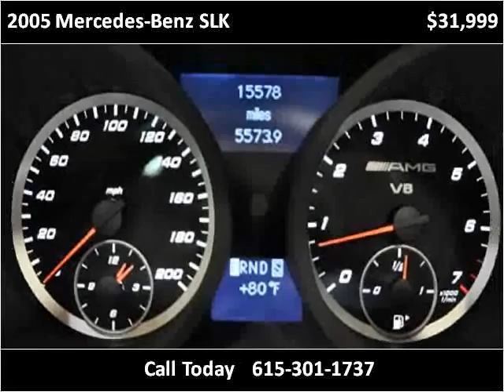2005 Mercedes-Benz SLK Used Cars Nashville TN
This 2005 Mercedes-Benz SLK is available from Rockstar Motorcars.